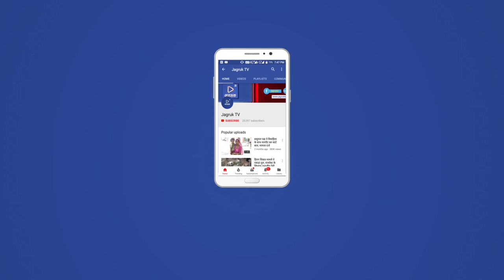JAGRUK TV : सोजत सिटी | कट्टर मशीन से महिला के गले की कटी नसे ।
कट्टर मशीन से महिला के गले की कटी नशे।

अपने ही घर में लगी कट्टर मशीन से हुआ हादसा।

लहूलुहान हालात में सोजत अस्पताल पहुँचाया।

गम्भीर हालात देख चिकित्सकों ने किया रैफर।

घायल महिला सीता मालवीय लौहार की हालत नाजुक।

सोजत के पास धाकडी़ गांव की घटना।
दिमागी हालत से कमजोर बताई जा रही है महिला